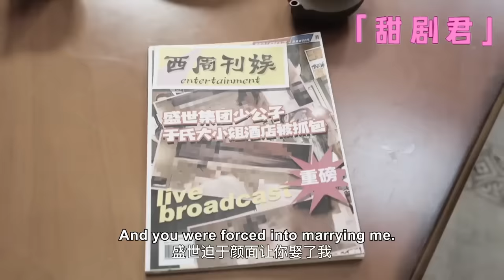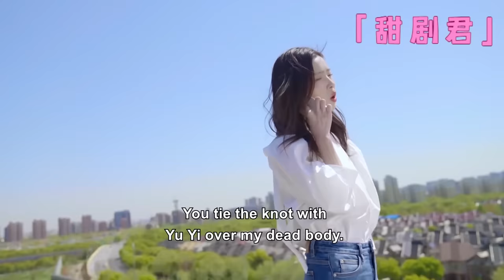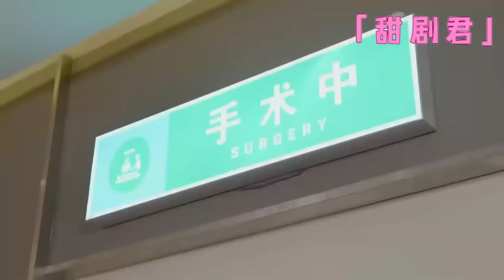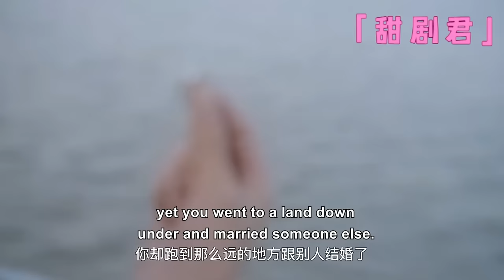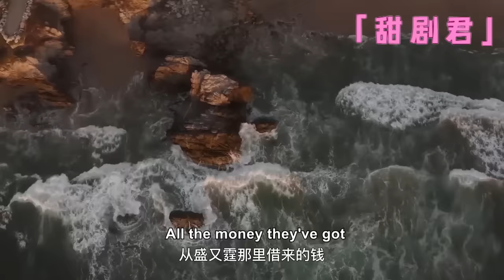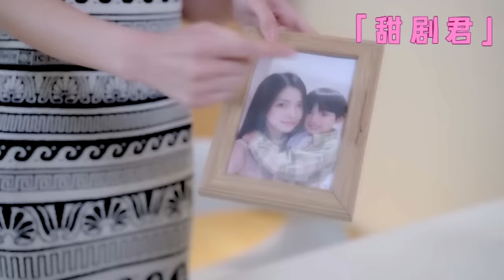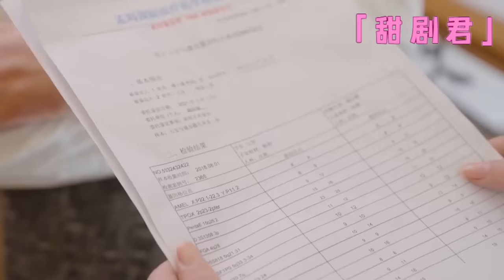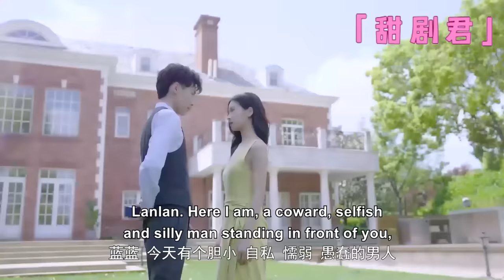CEO divorced pregnant girl for mistress，but Cinderella returns with her baby 5 years later!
⬇️More exciting dramas👇👇👇
💕該視頻片段來源於電視劇  ANQCYL